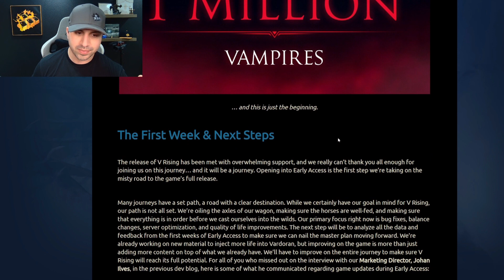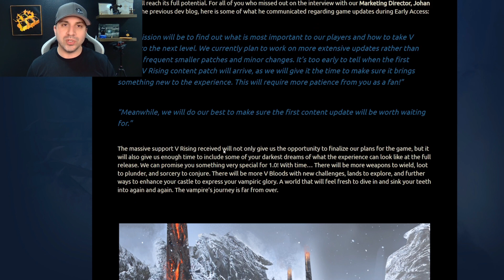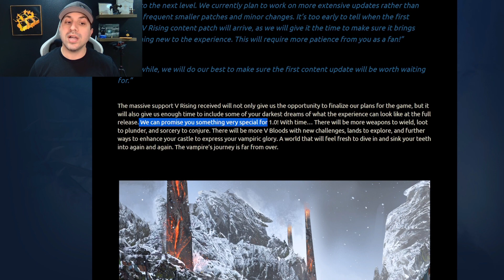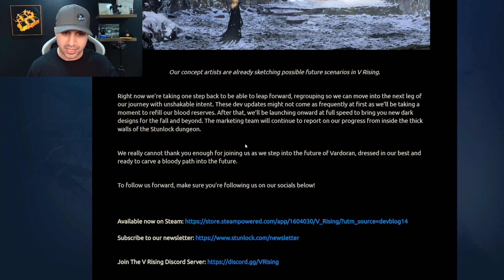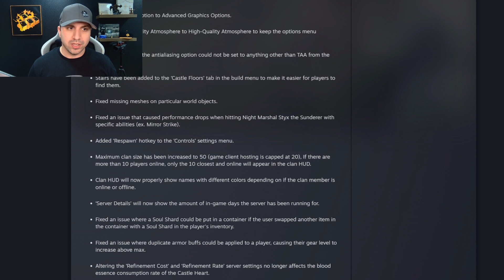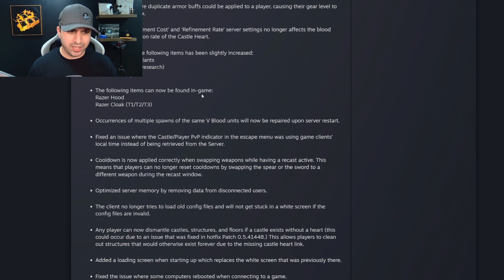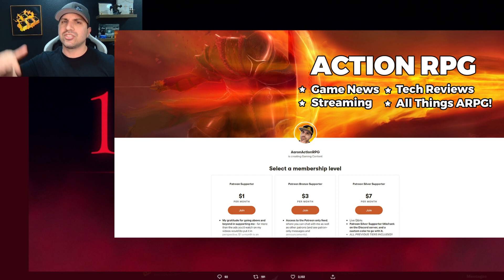V Rising Passes 1,500,000 Players!! New Dev Blog!! New Hotfixes!! Vampires Are In!!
Awaken as a weakened vampire after centuries of slumber. Hunt for blood in nearby settlements to regain your strength while hiding from the scorching sun to survive. Rebuild your castle and convert humans into your loyal servants in a quest to raise your vampire empire. Make allies online, fend off holy soldiers, and wage war against other players in a world of conflict.
Will you become the next Dracula?